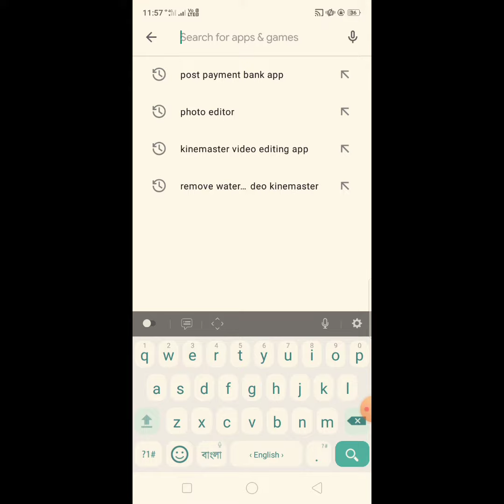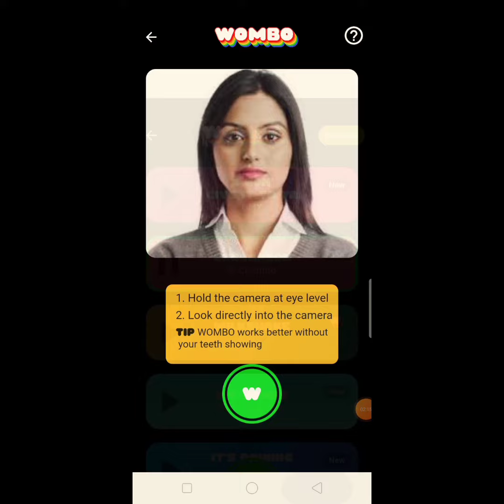Trending video editing. Viral video editing. Face moving vidos. How to use Wombo app.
edit image
name art
facebook name art
how to edi trending name style
tutorial
how to make logo
moblile apps
apps
style name
bengali stylish name
bengali name edit
name edit
image edit
stylish bengali font
make bengali stylish name
bangla art
bangla name style
pixlab
how to use pixlab
Bangla name edit
bangla stylish name
mobile edit
কীভাবে বাংলা নাম এডিট করবেন
বাংলা ফন্ট
বাংলায় নাম লেখা
picsart name editing
picsart
picture
how to make image
how to edit image
how to edit name
won logo
logo style
image style
facebook id
bengali name facebook style
Recent trend
viral videos
facebook name id
Picsart
New font
pixl font
hand writing
New art
stylish name art
Graphis design
bangla name art
bangla name editor
Video editor
editor apps
Stylist name editing
name effect
stylist name
bangla name art
bengali name new art
bangla loso
facebbok stylish name
facebbok stylish bengali name
pixlab edit
How to make cover
how to make youtube thumbnial
thumbnial maker
make icon
pixelflow editor
pixel art
logo making
bengali name dp
make profile picture
new trend name style
love image
Edit bengali name
image cutter
best editor
bengali name design
bengali name editing tutorial
bengali name design tutorial
bengali stylish name edit
bengali name esit
english name editing
english name stylish
english name design
english name editing tutorial